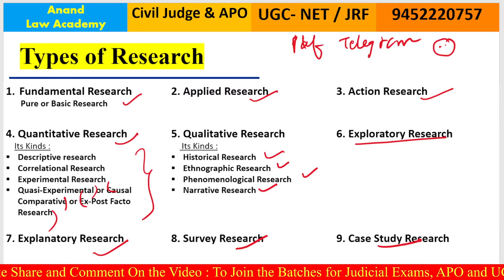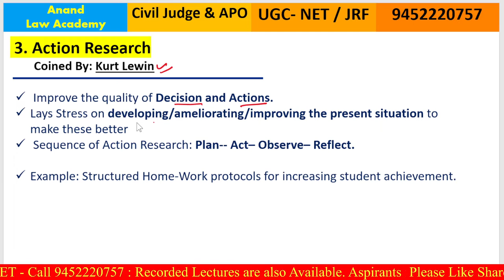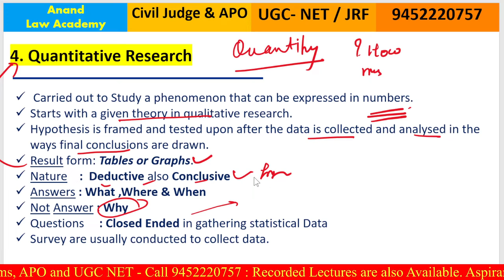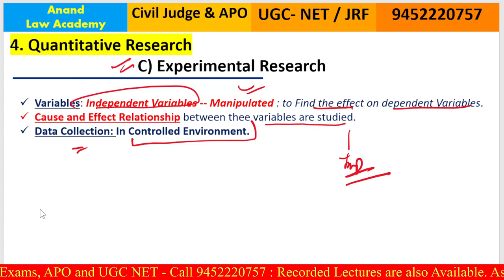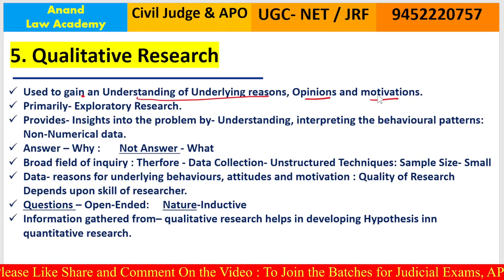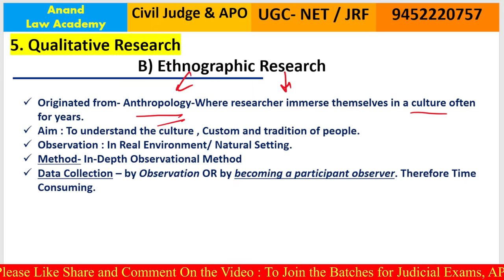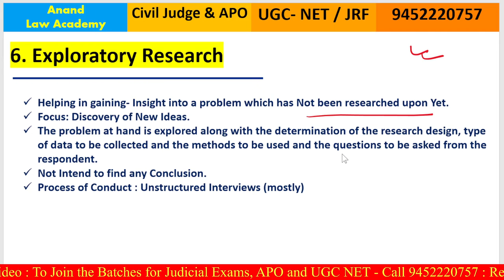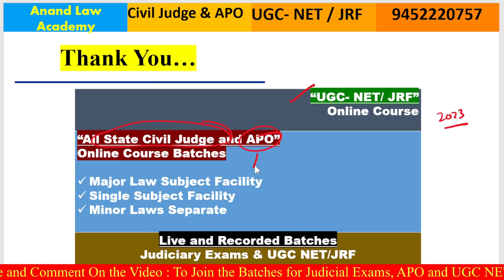Types of Research || UGC NET JRF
A complete series for the UGC NET JRF has been initiated by ANAND SIR.